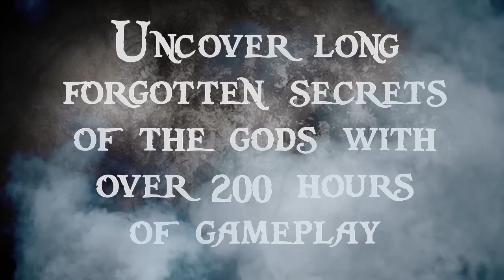Wizardry 8 - Night Dive Studios Trailer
A New Wizardry for a New Generation

The universe is in the throes of violent upheaval and change. Vast and mysterious forces are preparing for the final confrontation. A small group of heroes from distant lands must plunge into the heart of the maelstrom, to uncover long-forgotten secrets, and bring about a new era. Should they succeed, they will gain the powers of the gods themselves. If they fail, countless worlds will fall into the grip of darkness.

Wizardry 8 raises the standard for fantasy role-playing with a vengeance. Prepare yourself for a new level of excitement, immersiveness and depth that made role-playing games one of the best-selling, best-loved genres of all time.

Prepare to experience the culmination of a prestigious RPG series. Enter a vast world of intrigue and wonder. Unravel a gripping, non-linear storyline. Battle your way to victory using your swords, your magic, and your wits. Compete with rivals or align with allies as you struggle to ascend to the Cosmic Circle. Take the battle to the dreaded Dark Savant in Wizardry 8, the phenomenal conclusion to the Dark Savant trilogy, one of the most extensive and challenging stories ever told in classic role-playing games!

This is the legacy of Wizardry 8!